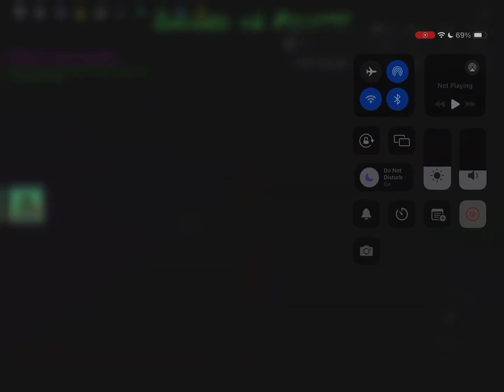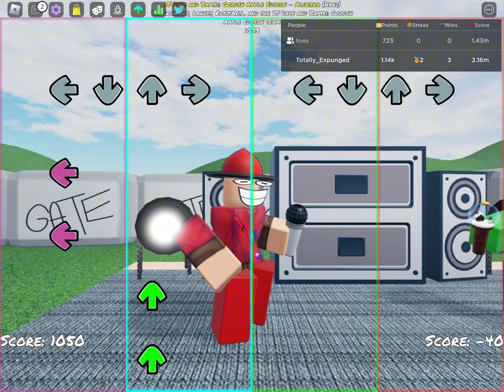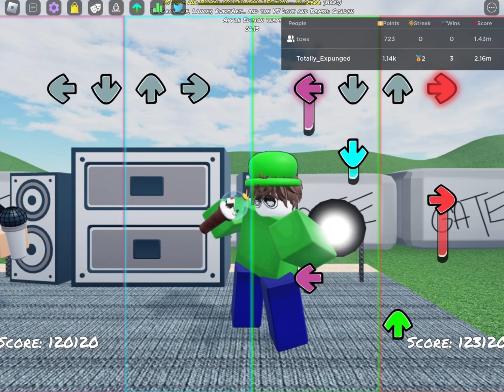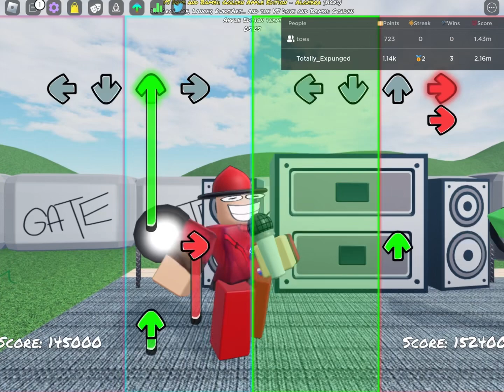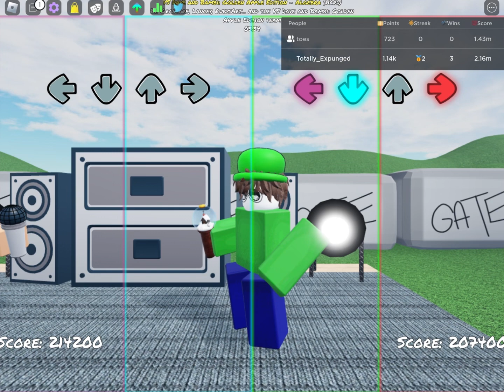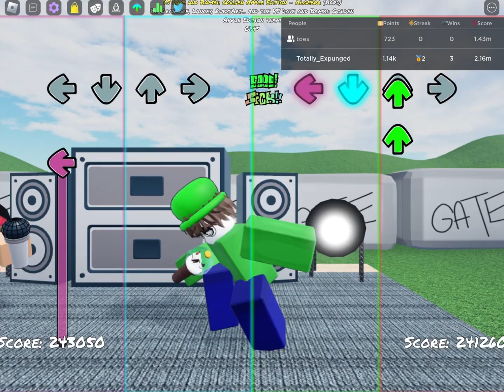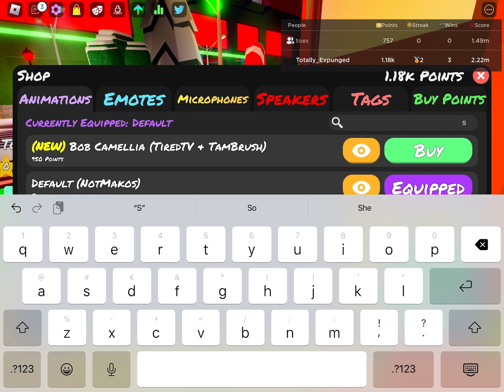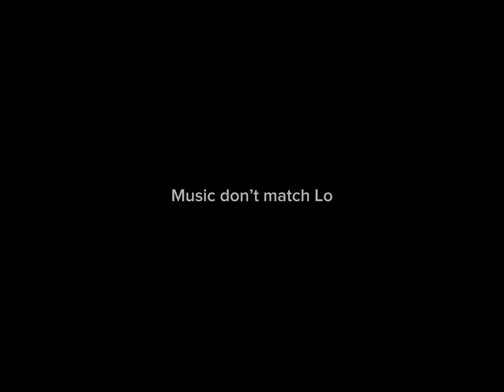Me and my sister (very horribly) play funky Friday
Time stamps(?)

0:00 ~Pain part one
1:04 ~First song (I failed miserably)
1:30 ~Pain part two
3:32 ~Pain part three (I lost)
3:35 ~Algebruh
4:42 ~Carrot
6:29 ~the world's -worst- best roast
7:41  ~WHAT.
10:13~Dave popping off 💀
10:24~I got bored lol
10:45~Me being stupid
10:56~WhydoIhearbossmusic
11:26~who else hears the regular show intro lol
11:51~Furry Bandu real
12:19~Emo